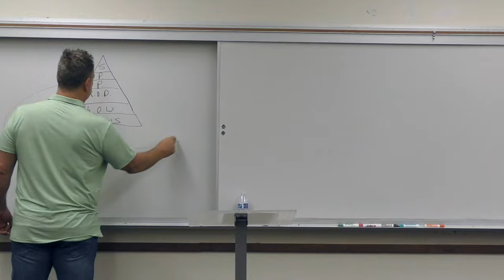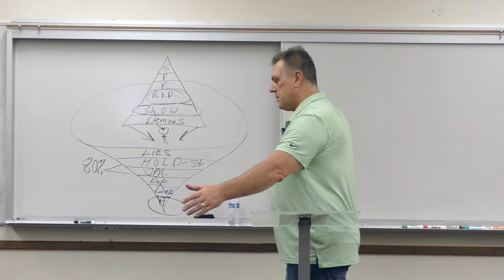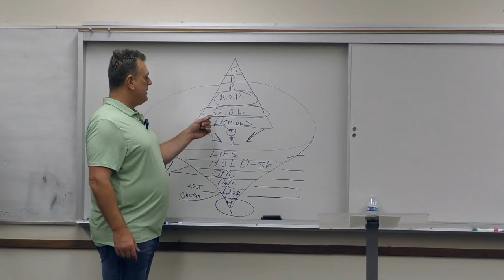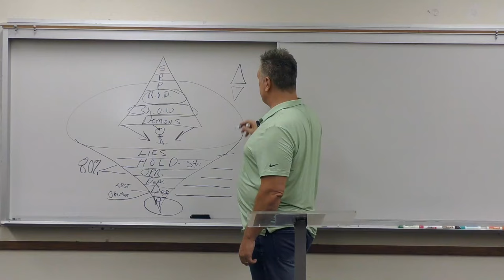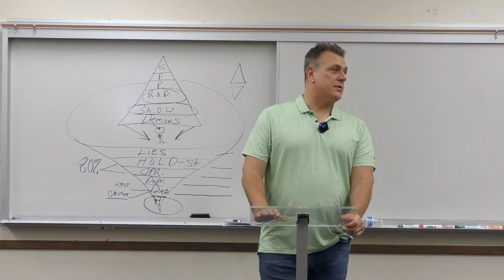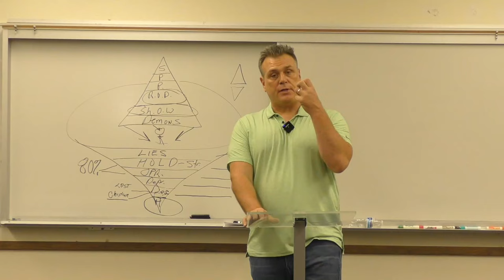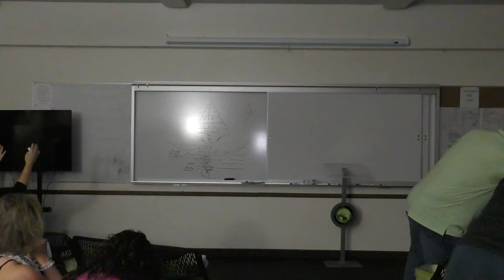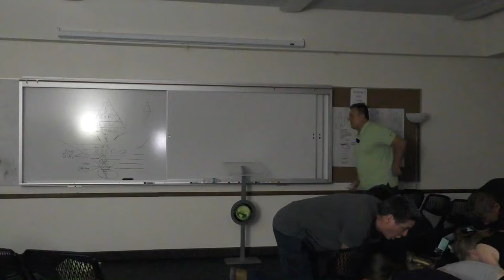Saturday Deliverance Training with Rick Katt 072724 HD 1080p